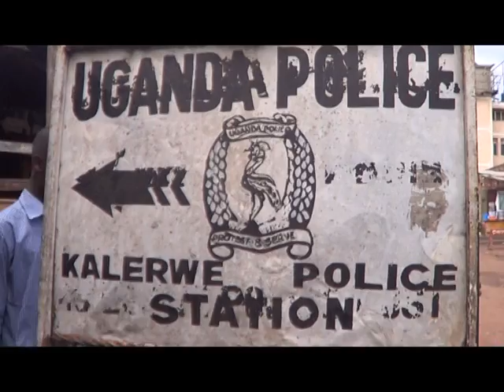Poliisi ekoze ekikwekweeto ku bavubuka.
Abawerako bayooleddwa.

Agataliiko mu Ttuntu: 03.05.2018   Kaleerwe
Reporter:  David Tamale ne Buyondo William